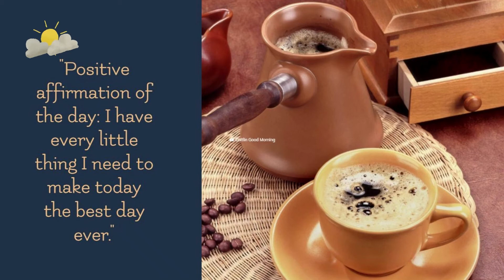Goodmorning Good Morning message | WhatsApp status, Facebook Video, Instagram Video | # Season 4